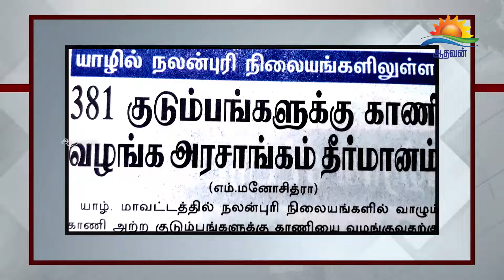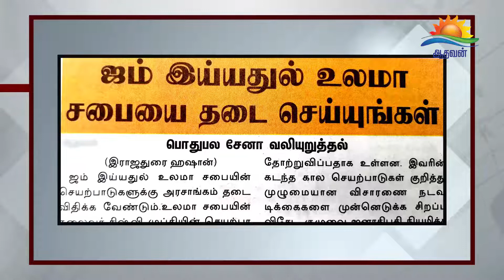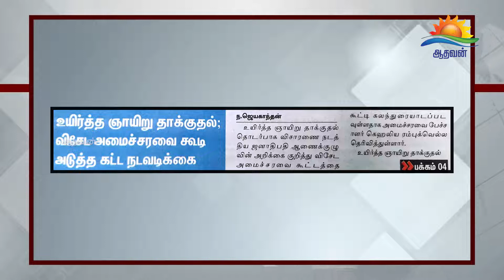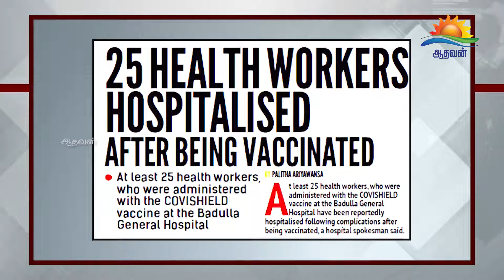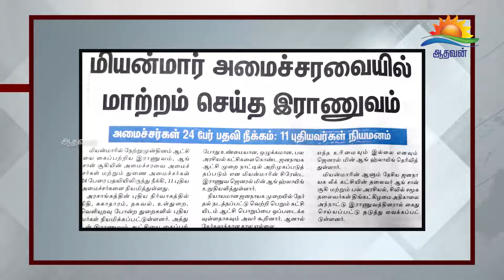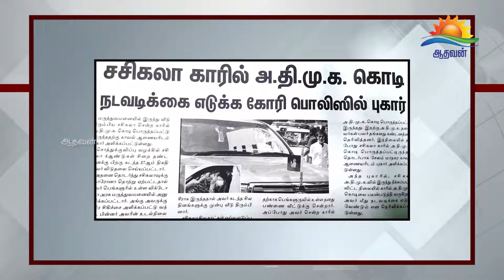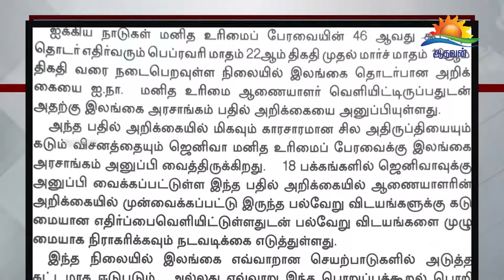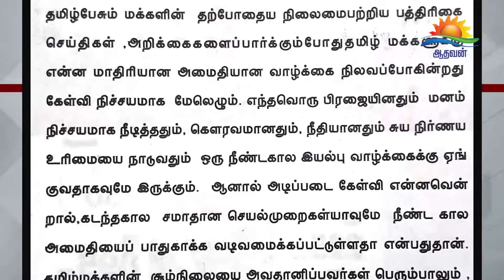பத்திரிகை கண்ணோட்டம் 03 - 02 - 2021